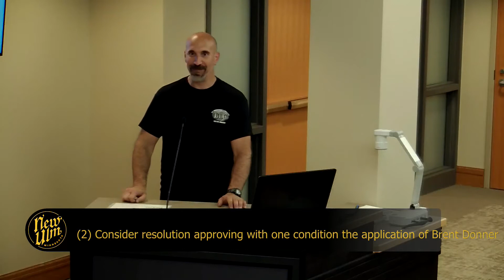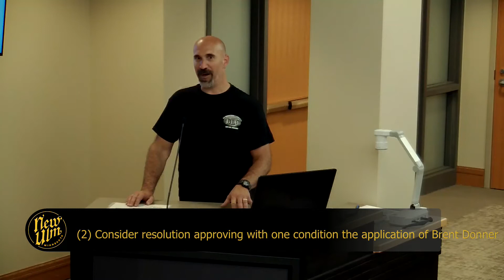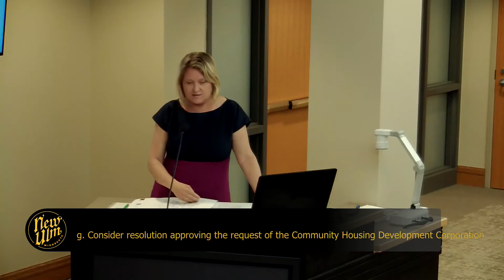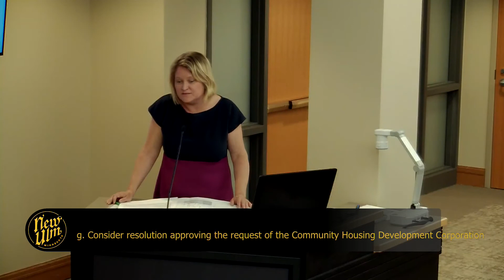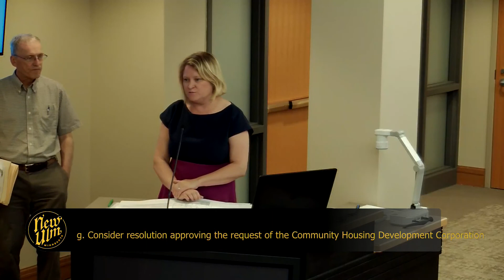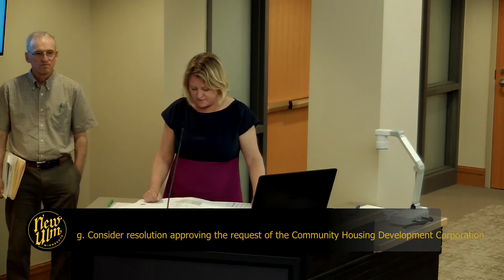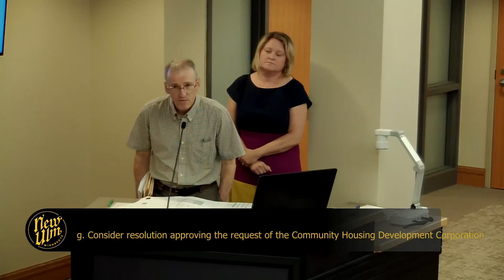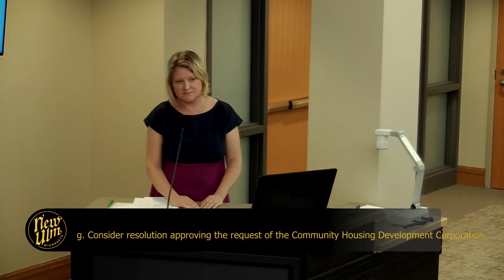June 5, 2018 New Ulm City Council